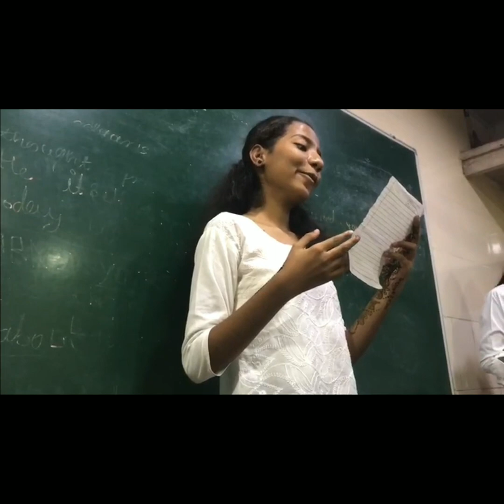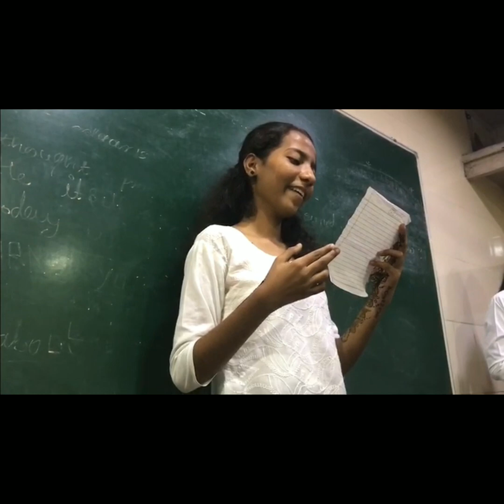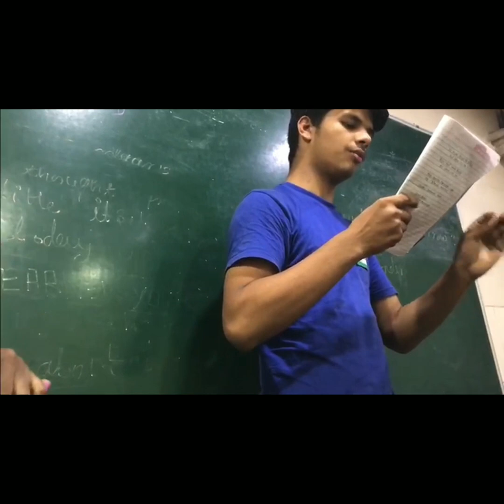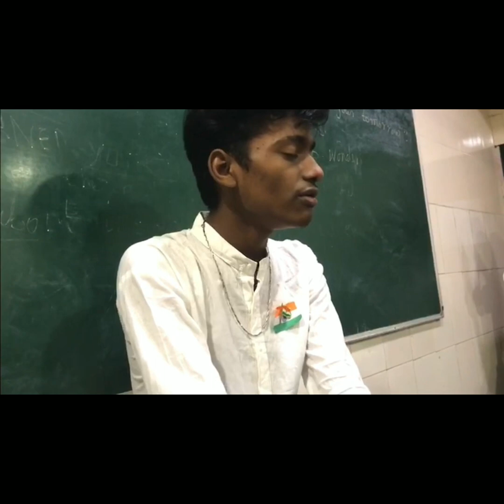26 January 2021